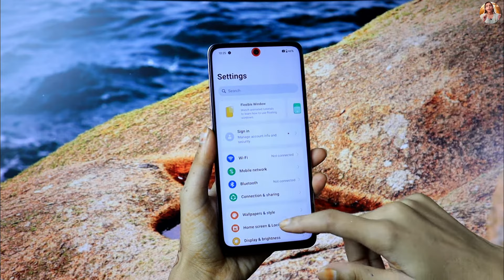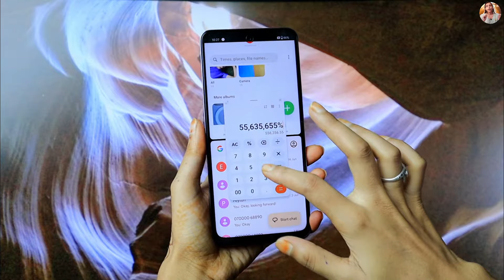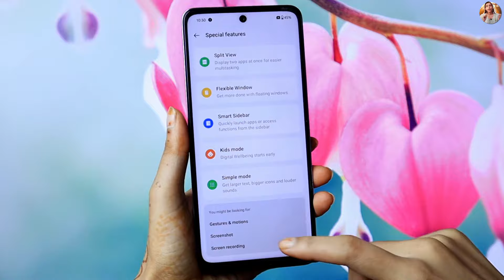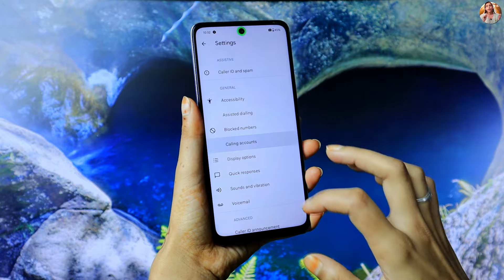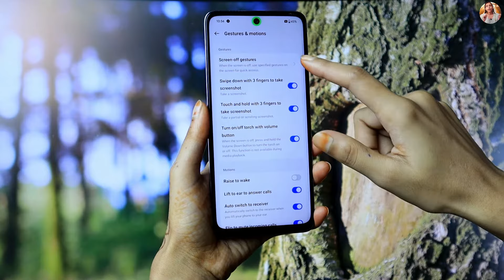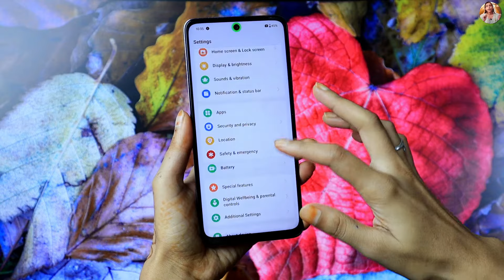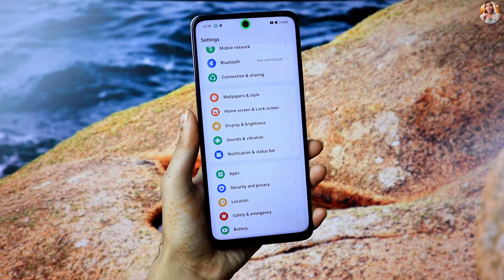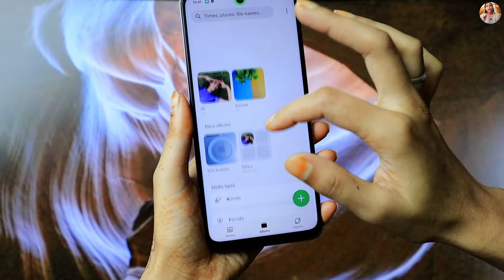Oppo A3 Pro 5G Tips & Tricks | 30+ Hidden Features - Tech4Roshni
Oppo A3 Pro 5G Tips & Tricks  | oppo a3pro  Unique 30+ Hidden Features & Settings
   guys is video me Oppo A3 Pro 5G ke top 30+ features bataye hai
                                               thankyou

Oppo A3 Pro 5G PART 2:- coming soon...
camera features:- ...